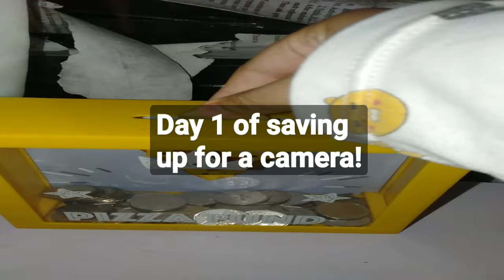White eraser better frfr ❌🧢